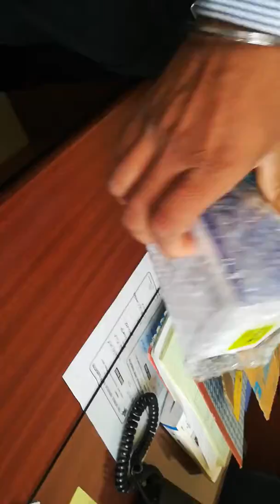Asus zenfone max pro m1 funny unboxing 😀😀😜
Flipkart purchase..